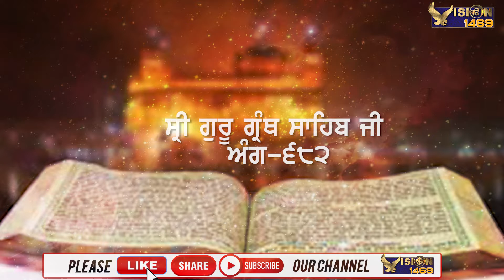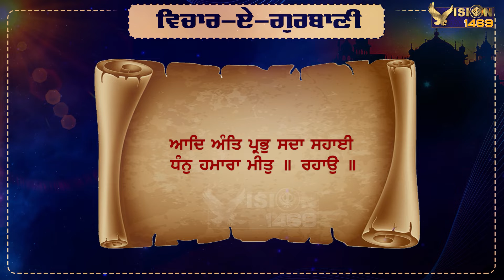VICHAR -E- GURBANI - 24| ਅਉਖੀ ਘੜੀ ਨ ਦੇਖਣ ਦੇਈ...॥ SHABAD GURBANI Gurbani Vichaar | Vision 1469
Producer  : Dr. Gurdev Singh
Graphics Editor  : Yogita Sharma

Vision 1469 ਚੈਨਲ  ਇੱਕ ਨਿਰੋਲ ਸਿੱਖੀ ਨਾਲ ਸਬੰਧ ਚੈਨਲ ਹੈ । ਇਸ ਨੂੰ ਲਾਇਕ, ਸ਼ੇਅਰ ਤੇ ਸਬਸਕ੍ਰਾਇਬ ਕਰੋ ਜੀ।